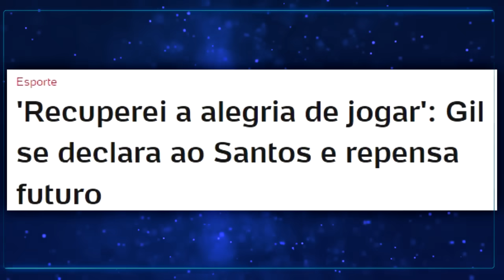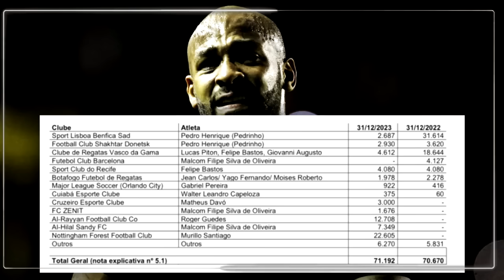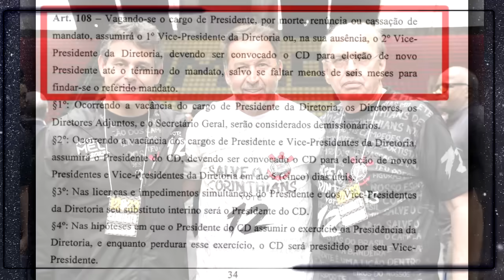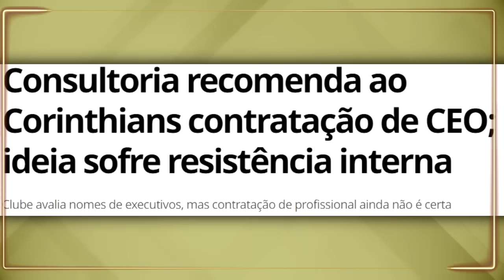ESCÂNDALO! ANDRÉS FORÇARÁ SAÍDA AUGUSTO da PRESIDÊNCIA! ANTONIO SERÁ DEMITIDO? 70 MILHÕES em VENDAS